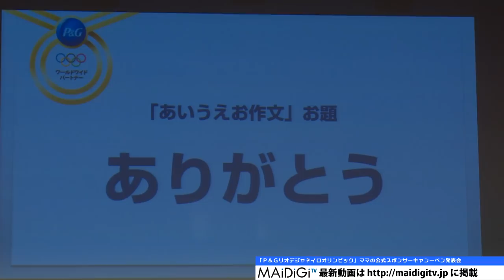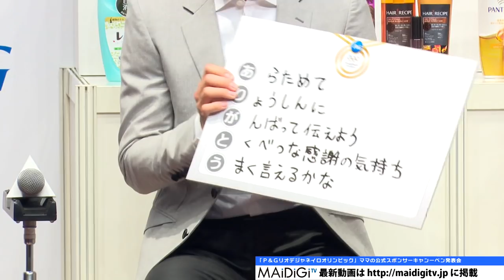錦織圭＆石川佳純選手が「あいうえお作文」披露！「P＆G リオデジャネイロオリンピック ママの公式スポンサーキャンペーン発表会」3 Kei Nishikori Kasumi Ishikawa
元プロテニスプレーヤーの松岡修造さんが、P＆Gが実施するリオデジャネイロ五輪の応援キャンペーン「ママの公式スポンサー」の熱血応援リーダーに選ばれ、11月25日、東京都内で行われた「P＆G リオデジャネイロオリンピック　ママの公式スポンサーキャンペーン発表会」に、同キャンペーンの日本代表アンバサダーを務めるテニスの錦織圭選手と卓球の石川佳純選手と出席。

　今回P＆Gは、同社グループが世界共通で行う2016年のリオデジャネイロ五輪の応援キャンペーン「ママの公式スポンサー」の日本代表アンバサダーに錦織選手と石川選手を起用。同キャンペーンは五輪出場選手とその母親を応援するさまざまな活動を行っていくというもので、2人は今後、同キャンペーンのテレビCMなどに出演する。

Players Kei Nishikori & Kasumi Ishikawa show off "ABCDE essay"! "Press conference on campaign P&G Rio de Janeiro Olympic - Proud sponsor of Mom" 3

Former professional tennis player Shuzo Matsuoka was selected as leader of the enthusiastic cheering team for the campaign "Proud sponsor of Mom" which supports Rio de Janeiro Olympic organized and carried out by P&G. A press conference on the campaign P&G Rio de Janeiro Olympic - Proud sponsor of Mom" was held in Tokyo on November 25th with the presence of tennis players Kei Nishikori and Kasumi Ishikawa - who play the roles of Japanese ambassadors in the campaign.

This time, P&G selected players Kei Nishikori and Kasumi Ishikawa as Japanese ambassadors for the campaign "Proud sponsor of Mom"- which aims to support Rio de Janeiro Olympic 2016 - organized by the company in the world.